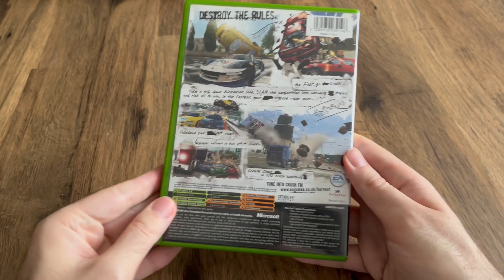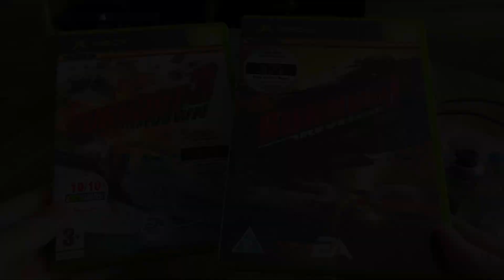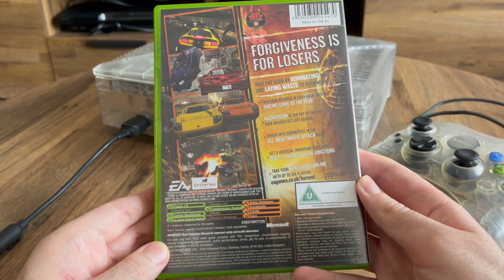Revisiting Burnout 3 twenty years later!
Found myself replaying Burnout 3 Takedown recently! It brought back a lot of memories from my brief run as a QA tester for electronic arts- I worked on the likes of Burnout Dominator and Paradise - I have no interesting development stories but it is my minuscule claim to fame- I’m still in the credits for Paradise! I wonder if I would have enjoyed burnout 3 half as much as I did if I had been a tester on the project… it’s pretty gruelling work. (I probably wasn’t the best employee so apologies to my Team leads)

Burnout 3 is still a ton of fun, and there’s hours worth of content here too! In hindsight I suppose you could easily burn through the main campaign of Burnout 3 in less than ten hours, I just get very obsessive going for those elusive gold medals or trying to unlock the Bus in Crash mode. Thanks to all those who regularly tune in to watch my slightly longer videos, I’ll be back again towards the end of October- see you soon!